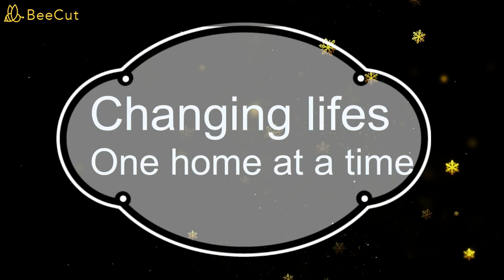A CLASSIC HOME IN NEED OF REJUVENATION - George, Western Cape, South Africa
Selling Price: R1,950,000
House size: 200m2
Stand size: 1011m2
Bring calm to this dated, once charming home and transform it into an airy and elegant retreat.
This is your opportunity to acquire a family home on a gracious 1000m2 stand and in a desirable neighbourhood.
Set in the heart of Loerie Park with a mere 4min to Outeniqua High School to the West, 2min to Glenwood House College to the East and 600m to the nearest shopping mall.
The roof can be professionally sealed on the outside and inside to save on the cost of reroofing.
The interior walls are in desperate need of a fresh coat of paint.
Modernize the layout of the living areas by removing some interior walls to give it a more open and youthful feel. Paired with the right paint colour will create a feel of a romantic gentleman’s lounge area with the fireplace as the accent.
As the most used room in a house, the kitchen needs remodelling. New cabinetry, countertops, new appliances and a glass tile backsplash will blow new life into this room.
Replacing all the cupboards in the bedrooms and study and a good paint each will do the world’s difference.
Give the dated bathroom a sense of architecture and importance. Remove the old and bring in the new. A second bathroom can be added on the outside wall of the original bathroom to join the pipework effortlessly.
Illuminate the rooms with your choice of lighting.
The original hardwood flooring is completely salvageable. Replace and repair the floor’s supporting beams, give the floor a good sanding, stain and seal, add a final finish like polyurethane and you’ve got the prettiest floors in the country.
By keeping as many original features as possible from that era and combining it with modern finishes will add an amazing depth of character to the home.
The exterior of the home might, at first,  seem like a big challenge.
A separate but solidly built 1-room structure adjacent to the pool is a good spot for your entertainment area. Remove an exterior wall, add a built-in braai and there you have an outdoor living and entertainment space.
The swimming pool is already revamped, in perfectly working order and fitted with a working pool pump. Only the surrounding paving needs to be replaced. With little cost and effort this pool area can be transformed into the backyard oasis of your dreams. Laying of new lawn will greatly add to the enjoyment of your pool.
Parking consists of a single garage and a single carport. Add a fresh coat of paint to the garage, some storage cabinets and good lighting. A nice garage can also boost the value of a home. Because of the garage’s location, a makeover can add to curb appeal.
The existing driveway is aged and hasn’t been maintained. Restoring the driveway should be on your to-do list to make the entrance to the home more inviting.
George offers miles of hiking trails, an array of outdoor activity venues and 4 Golf Courses within a short 20min drive.
George Airport is a mere 15min drive away.